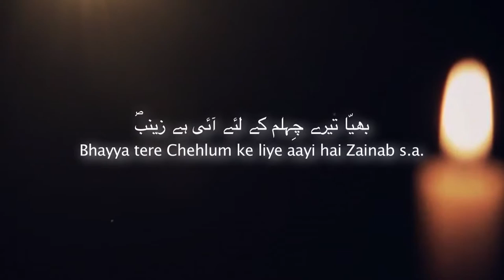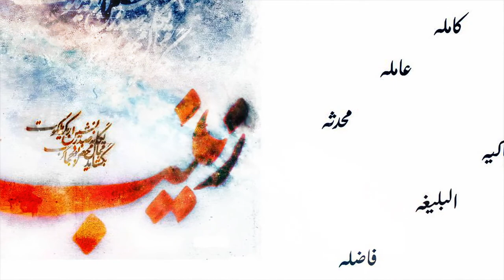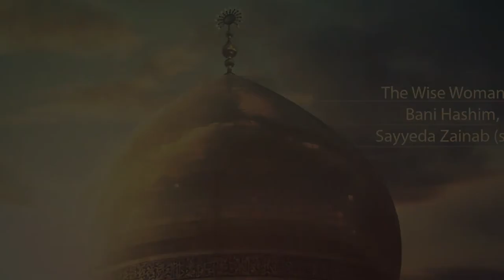BHAIYA TERE CHEHLUM KE LIYE AYI HAI ZAINAB || AWAZ E AZA JANAB ALI JAAN SAHAB || ANJUMAN E HYDERIA.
CREDIT:- ANJUMAN E HYDERIA.
NAUHA:- BHAIYA TERE CHEHLUM KE LIYE AYI HAI ZAINAB.
RECITER:- AWAZ E AZA JANAB ALI JAAN SAHAB MARHOOM.
LYRICS

BHAYYA TERE CHEHLUM KE LIYE AAYEE HAI ZAINAB
DUKH PAYEE HAI ZAINAB DUKH PAYEE HAI ZAINAB

ZINDAAN MEIN LAHAD BALI SAKINA KI BANAKAR
BHAI KI AMANAT KO TAHE QAAR CHHUPA KAR
SATH APNE LUITE QAFILE KO LAAYEE HAI ZAINAB

MAAJAAYE KE MARQD PE HAI DUKHIYA KA YE NAUHA
AAYEE HAI BEHEN MILNE KO UTHTO MERE BHAYYA
BINTERE HAR EK PE DUKH PAAYI HAI ZAINAB

BE MAQNAO CHADAR GAYEE BAZARON MEIN BHAYYA
DARBAR-E-YAZEEDI MEIN GAYEE DUKHTAR-E-ZEHRA
THA HUKM JO TERA WOH BAJA LAAYI HAI ZAINAB

HAR TOOTE HUVE DIL HO SAHARA BHI DIYA HAI
HAR DARD MEIN KUNBE KO DILASA BHI DIYA HAI
HAR HAAL MEIN HAR BIBI KO SAMJHAII HAI ZAINAB

RANJO-O-ALAM-O-YAAS HAI ABBAS NAHIN
JUZ ABID-E-BEEMAR KOI PAAS NAHIN HAI
BAS EK AMANAT YE BACHA LAAYE HAI ZAINAB

FARYAAD KUNAAN BHAI KI TURBAT PE BEHAN HAI
AB KHWAHAR-E-SHABBIR KA NAUHA YE HASAN HAI
HAR GAAM PE TANHAII KA GHAM KHAAYI HAI ZAINAB

FARSH E AZA
AVAILABLE ON GOOGLE PLAYSTORE.